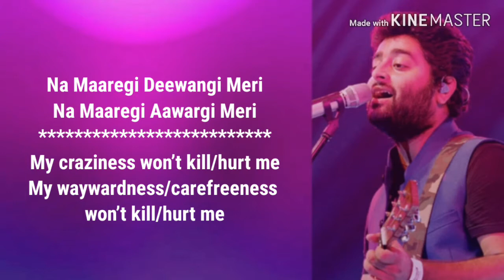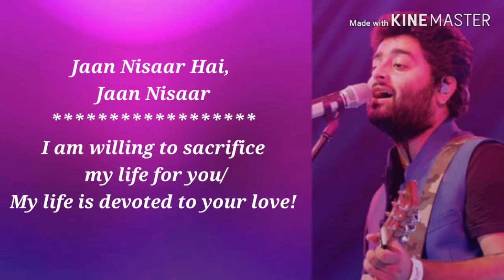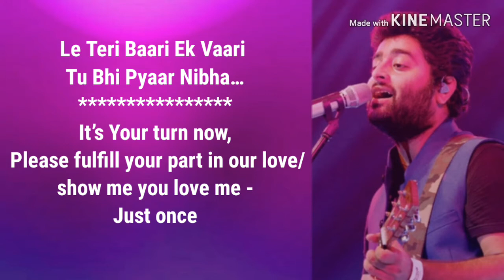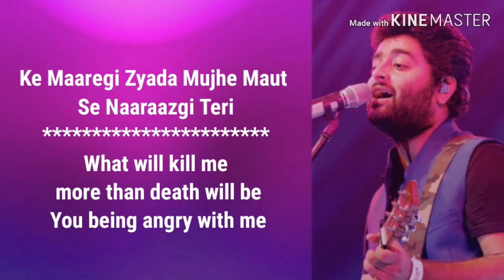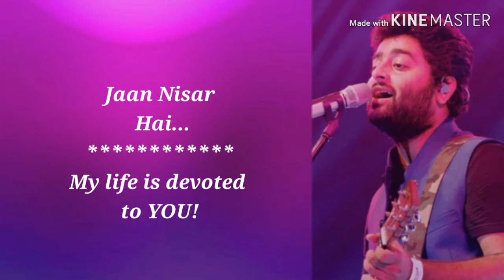Jaan Nisaar Lyrics Translation Arjit Singh Sushant Singh Rajput Sara Ali Khan